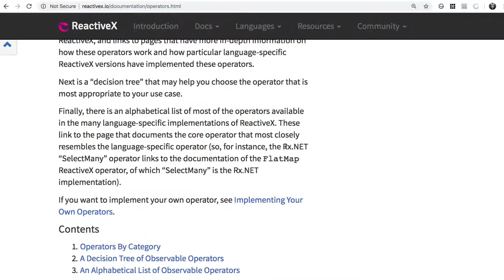19 - 개념정리 Decision Tree